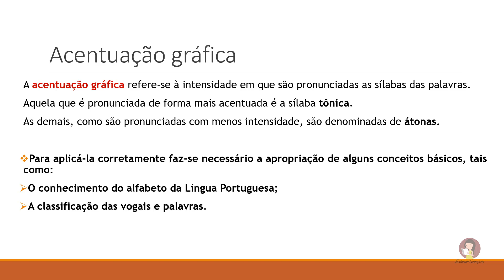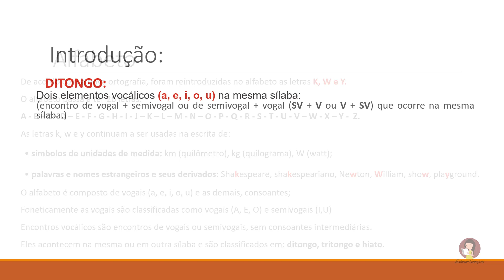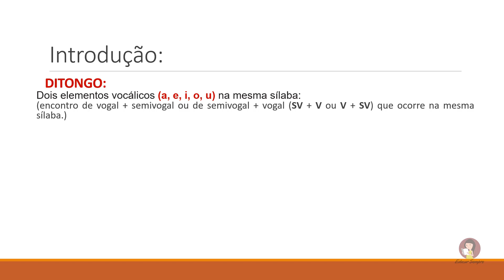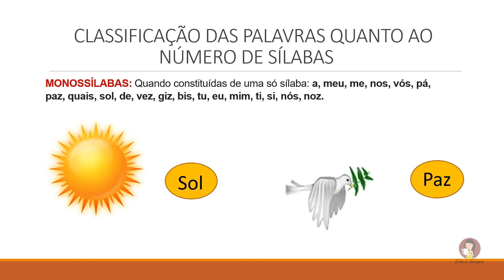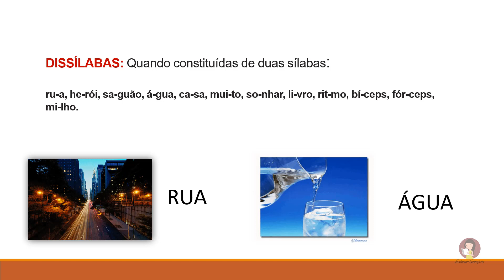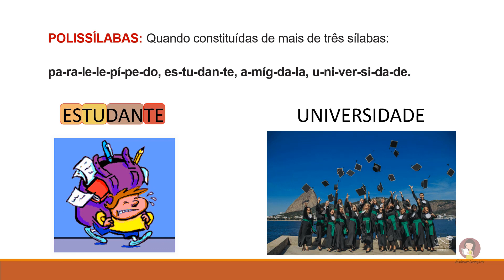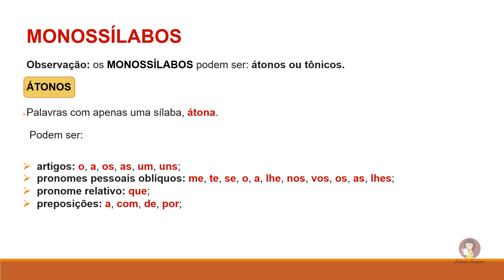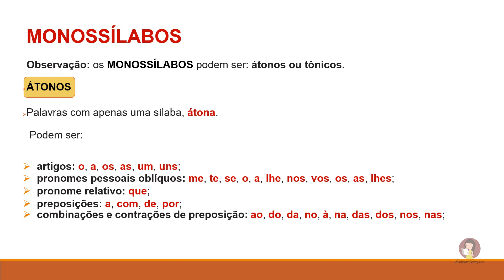Acentuação Gráfica - Regras de acentuação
Introdução ao conteúdo acentuação. Reveja conteúdos básico para a apropriação e compreensão das regras de acentuação!